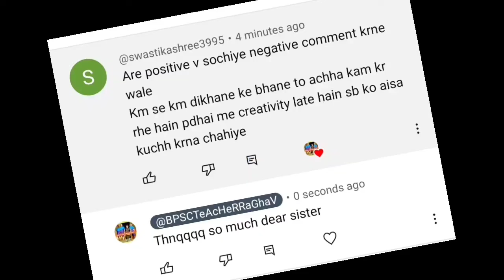BPSC TRE 2.0 - NAMEWISE - आपके DOUBTS & Comment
We all are teachers & this group for you all respected teachers. Most welcome for you all IN OUR TELEGRAM CHANNEL LINK-

WHATSAPP GROUP 02 LINK -( Old group full ho gya) ye new group hai👇

व्हाट्सएप्प नम्बर- 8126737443(DO NOT🚫🚫 CALL ONLY WHSTAPP MSG AND SEND UR QUERY BY WHTSAPP RECORDING)

Bpsc tre 2 school allotment
Bpsc school allotment list
Bpsc tre primary salary
Bpsc 1 to 5 salary
Bpsc 6 to 8 salary
Bpsc junior teacher salary
Bpsc 9-10 salary
Bpsc 11-12 salary
Bpsc tre 2 .0 salary kb milegi
BPSC TEACHER 2.0औपबंधिकनियुक्ति पत्रतो मिल गया लेकिन-JOINING LETTERकबमिलेगा-कहाँ मिलेगा-घर कब जाएंगे
BPSC TRE 2.0 FINAL JOINING LETTER KB MILEGA
BPSC TRE 2.0 FINAL SCHOOL KB MILEGA
BPSC TRE 2.0 FINAL JOINING KB MILEGI
BPSC TRE FINAL SCHOOL KAHA MILEGA
BPSC TRE 2.0 के सफल CANDIDATE जो DV में बाहर हुए हैं उनके लिए संशोधन का PSC TRE 2.0 DV CANDIDATE की सारी प्रोब्लम solve कर दूंगा- BPSC TEACHER RAGHAV 🥰

BPSC TRE 2.0-PROVISIONAL APPOINTMENT LETTER मिल गया अब आगे क्या होगा - स्कूल कब मिलेगा- घर कब जाएंगे
🤔-LANGUAGE पेपर में सब पास💐
1-5 mein language ka kya hoga
bpsc one seat one result
ALL DOUBTS🤔FOR BPSC TRE2.0 DV CANDIDATES-Imp.INFORMATION-SELECTED CANDIDATEसे जानें100%✅सही PROCESS😊
वWSCST FORM
WSCST FORM KISKO BHARNA HAI
BPSC TRE 2.0 WSCST FORM
BPSC TRE 2.0 DV के लिए आपके मन में उठनेवाले A TO Z DOUBT🤔-SELECTED CANDIDATE🔥 से जानिए पूरी प्रोसेस😊

BPSC TRE 2.0 DV में कौन से DOCUMENT लगेंगे क्या बनवा कर रख लें - A to Z- Selected CANDIDATE से जानिए

BPSC TEACHER'S FIRST TEMPORARY DUTY IN SCHOOL EXPERIENCE🥰- हमें कैसा स्कूल मिला - स्कूल में पहला दिन

FINALLY GOT A TEMPORARY SCHOOL😍- नयन सर का पड़ोसी जिंदाबाद-हमें कौन सा स्कूल मिला- BPSC TEACHERS LIFE

नदिया के पार🥰|| UP वाला घूमता बिहार😍 || श्री गंगा नदी और नाव का आनंद पहली बार❤️ BPSC TEACHER'S LIFE
MY FIRST PERFORMANCE ON THE STAGE🥰 - बिहार शिक्षक ट्रैनिंग कार्यक्रम- PTEC हवेली खड़गपुर मुंगेर बिहार

2 मिनट में तैयार TLM - प्यासा कौआ🥰- बिहार शिक्षक भर्ती ट्रैनिंग सेंटर से😍 - BPSC PRIMARY TEACHERS❤️

हमारी ट्रैनिंग के दौरान स्कूल OBSERVATION का पहला दिन🥰 PTEC शिक्षक बैच-02 हवेली खड़गपुर मुंगेर, बिहार

PTEC हवेली खड़गपुर मुंगेर बिहार शिक्षक भर्ती ट्रेनिंग सेंटरमें पहला सांस्कृतिक कार्यक्रम कॉमेडी नाटक🥰

देखो कौआ बोले कांव कांव...😂😂😂

प्यासा कौआ😂-बिहार शिक्षक ट्रेनिंग सेंटर पर हमने किया अपना पहला नाटक - -BPSC TEACHERS TRAINING CENTER

बिहार शिक्षक भर्ती में DV में न पहुचने वाले अभ्यर्थियों के लिए warning notice😡BPSC IMPORTANT NOTICE

बिहार शिक्षक ट्रेनिंग सेंटर पर मेरा पहला TLM🥰 ( ASSIGNMENT) - बचपन याद आ गया😋TRE TRAINING CENTER
बिहार में ट्रेनिंग पर नए शिक्षकों के DOUBT🤔 - आओ सब doubt clear करते हैं -BPSC TRE 2023 INFORMATION🥰
आवासीय प्रशिक्षण BPSC TEACHERS DAY - 03 TRAINING-CLASS | LUNCH TEA🥰 शिक्षकों को मिलने वाली सुविधाएं🤗
हमारी ट्रैनिंग का DAY-02 ||❤️YOGA CLASS🥰 || 🤩BREAKFAST🤩|| Bpsc Teacher Training 2023 RAGHAV KE VLOGS
MAINPURI TO DV CENTER JOURNEY😍 || MY BPSC PRIMARY TEACHER DOCUMENT VERIFICATION IN BIHAR😍
BPSC TRE RESULT FAMILY REACTION 🥰😍🤗
VIRAL PRIMARY TEACHER FAMILY REACTION
BPSC TRE RESULT FAMILY REACTION 🥰 || MY SELECTION || बन गए सरकारी अध्यापक
bpsc teacher 2023
bpsc teacher ko milne waali suvidhaay
bihar ke school
bihar ke school kaise hote hain
bihar k school

बिहार शिक्षकों को मिलने वाली सुविधाएं🤗
naame k aage kumari lga hai kya koi dikkt hogi
kisko kaha pr school milega
kya hum log apni choice se school le skte hain
gandhi maidan patna mein kon kon log jaayegenge
gandhi maidan kon jaayega
bihar teacher ko niyukti ptra kon dega
bpsc tre 2.0 dv
BPSC TRE 2.0 document verification
BPSC TRE 2.0 MEIN KON SE DOCUMENT LAGEGE
pran no. kaise bnaay
pran no. kaise bnaate hain
bpsc teachers pran kaise bnaay
pran no.
bpsc pran number
bpsc pran number EVERY GOVERNMENT EMPLOYEE PROBLEM, OPS,NPS,
OPS OLD
teacher pran number kaise bnaay
ctet mein female ko kitne marks chahiye
dv kb hoga
training kb hogi bpsc teacher
shadi hone k baad pati ka naam aa gya
supplementary result bpsc tre 2.0
supplementary result kb aayega
Bihar ke government school kaise hote hain
Bihar ke school
26january2024 gantantra diwas republic day

BPSC TRE TGT 9-10 SALARY - GROSS SALARY- HRA - DA - MEDICAL - IN HAND SALARY - NPS CONTRIBUTION bn